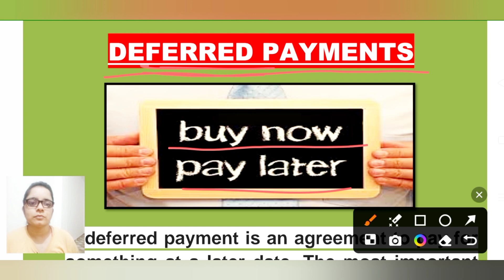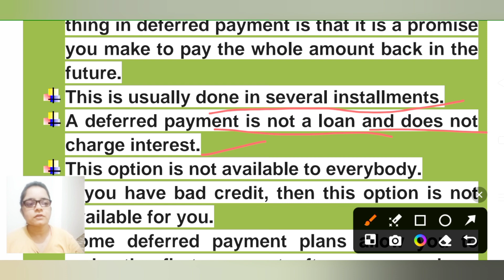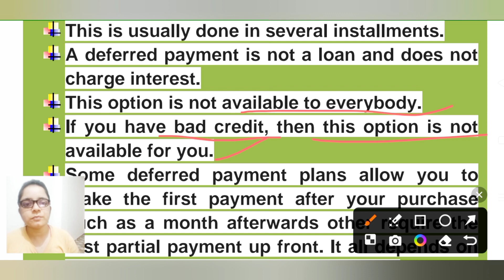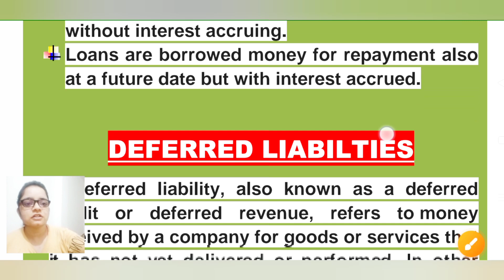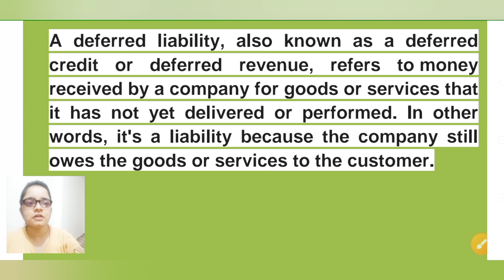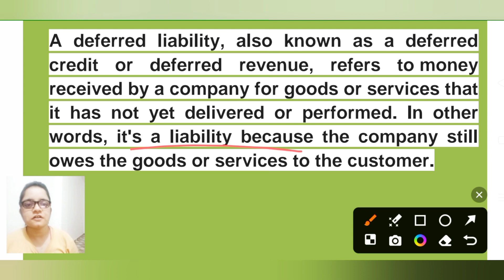Deferred Revenue Expenditure - Basic Accounting Terms | Deferred Liabilities